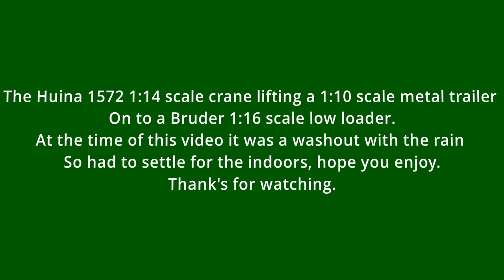Huina Crane, lifting a metal 1:10 scale trailer.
Huina 1572 Crane, lifting a 1:10 scale metal trailer on to a HGV Bruder low loader, with our home made lifting rig.